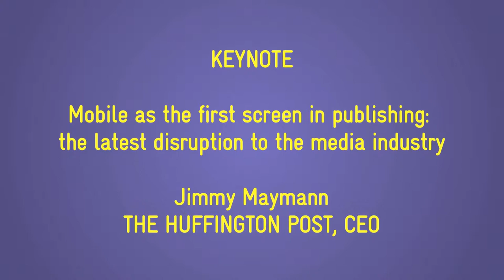"Mobile as the first screen in publishing: ...", Jimmy Maymann (CEO The Huffington Post)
"Mobile as the first screen in publishing: the latest disruption to the media industry"
Keynote by Jimmy Maymann, CEO The Huffington Post

4YFN 2015 - Audi Theatre
March 3rd, 2015